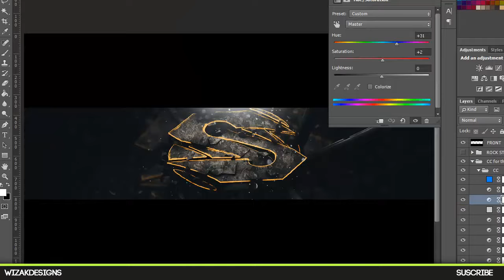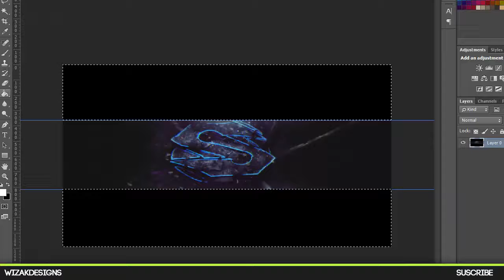SubversiveArtists RC | WizakDesigns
OPEN

Hey guys, in this speedart I made a background for the RC of subversiveartists. Leave your like, and enjoy it!

***LIKE&SUB = + SpeedArt's***